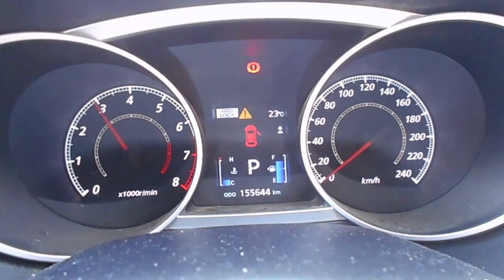WRECKING 2010 MITSUBISHI OUTLANDER 2.4 AUTOMATIC (C19053)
We are currently wrecking this 2010 MITSUBISHI OUTLANDER 2.4 AUTOMATIC (C19053).